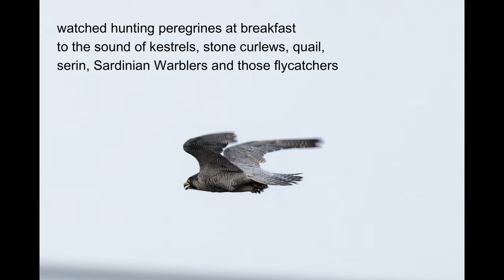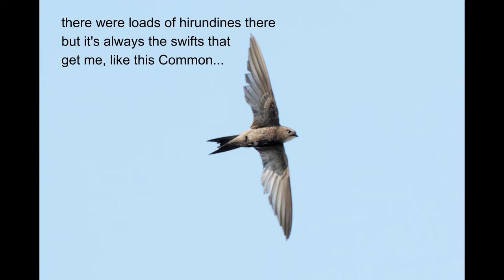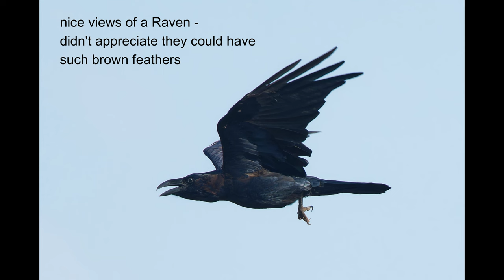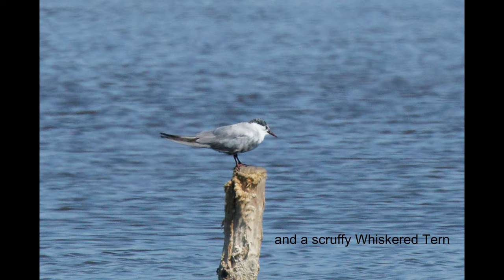Birding in Mallorca, 19-26/8/23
A family holiday with some birding thrown in..., Mallorca, Spain, August 2023.